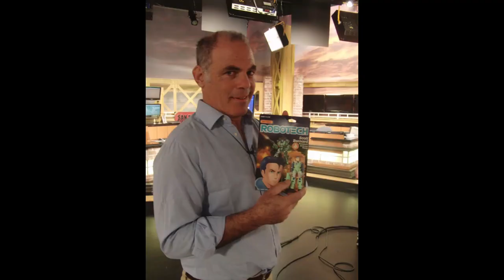"Cool World" (1992) Movie Review with Barkey Dog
Barkey reviews Ralph Bakshi's theatrical swan song, "Cool World" (1992). Kim Basinger, Brad Pitt, and Gabriel Byrne star in this "grown up" answer to "Who Framed Roger Rabbit" (1988).

"Cool World" (1992) is available on VHS, DVD, Blu-ray, and digitally from Amazon Prime.

00:00 Live action and animation
00:48 "Cool World" (1992)
01:26 What is "Cool World" (1992) about?
03:04 Ralph Bakshi
03:30 The cast of "Cool World" (1992)
05:00 What "Cool World" (1992) got wrong
08:36 Barkey's score and final thoughts